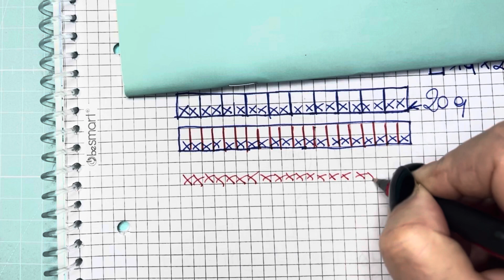Tu domandi - io rispondo #9 (meno = più)?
La matematica e la maglia
Che rapporto hanno?